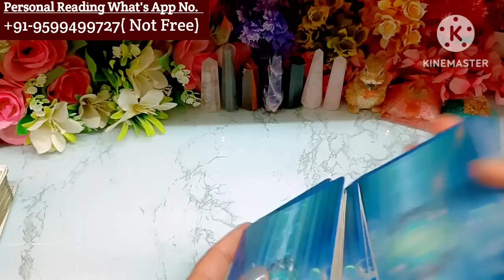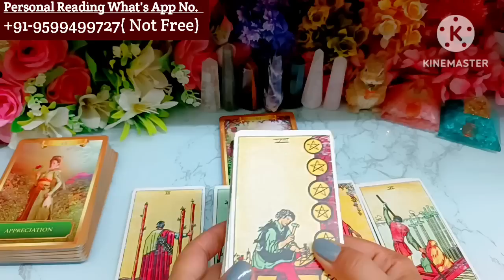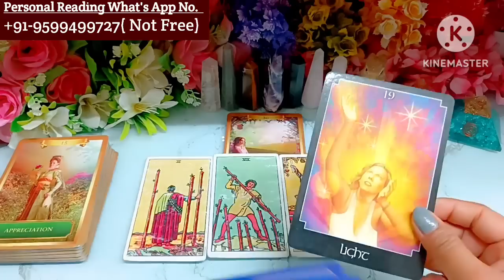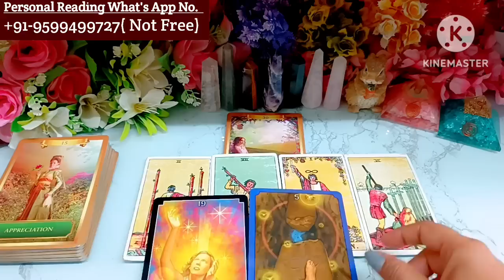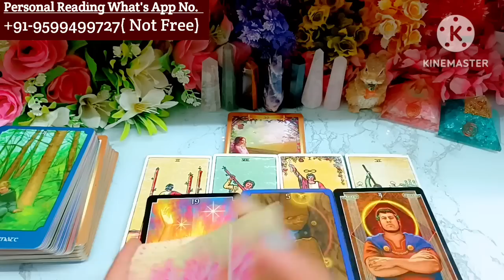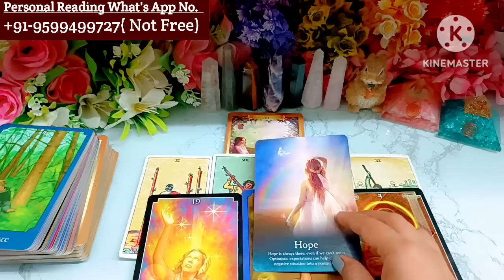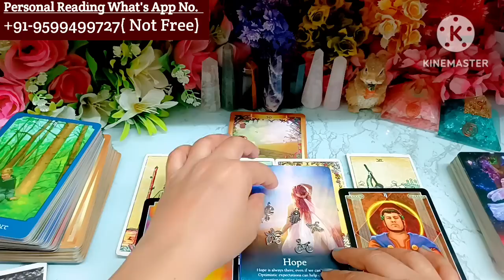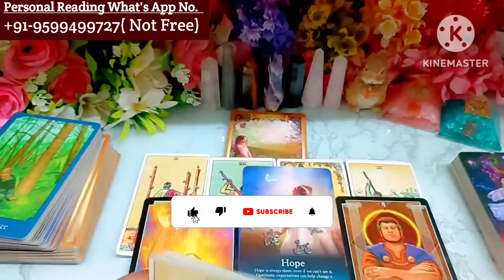Next 48 Hours⌛🧿TAROT🔮Tarot Card Reading Hindi❤️ Love Reading 💯Career Prediction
Hi

My lovely Viewers. This is a new Tarot card reading, On the Topic, Next 48 HOURS in your life.

channel Tags #